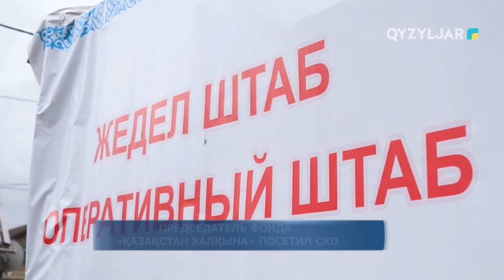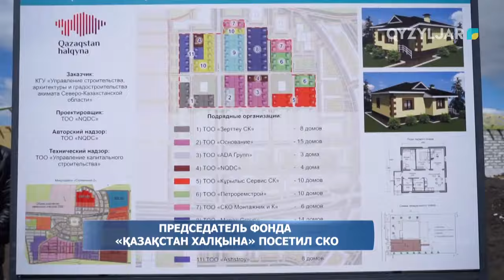Председатель фонда «Қазақстан халқына» посетил СКО